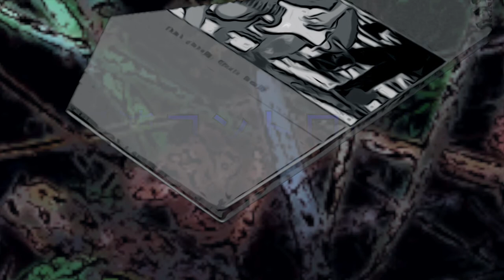[ふらふらシラフ裸婦] 混沌コントロール アンビエントワークス・第二部「回文全部以下」